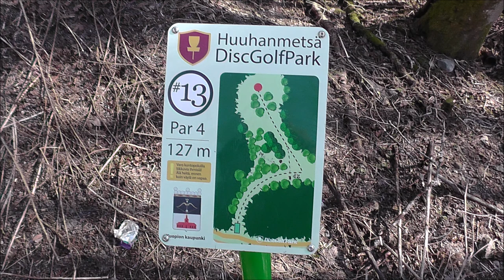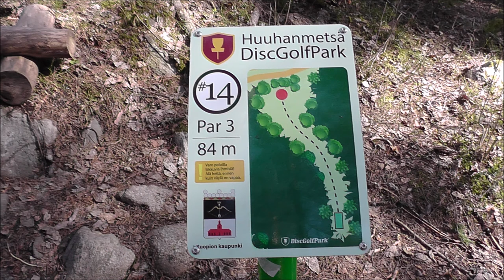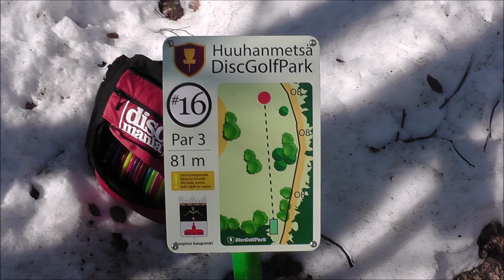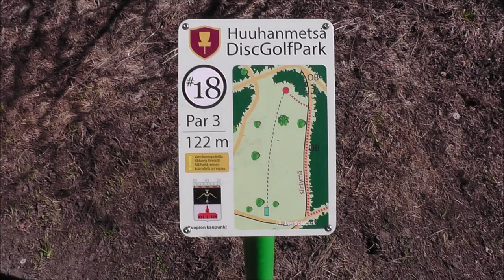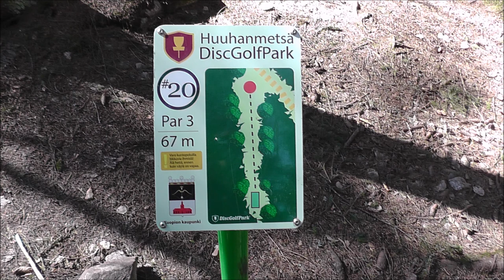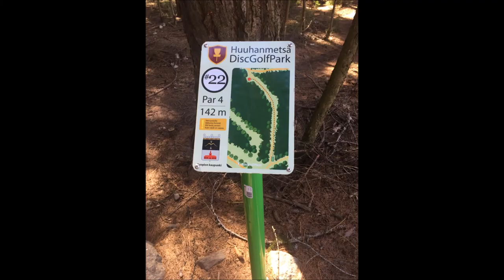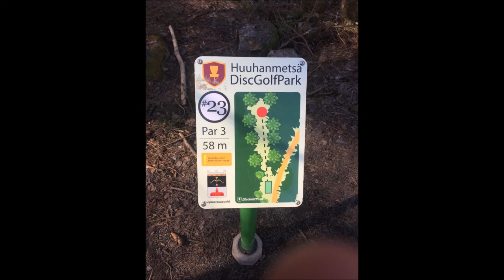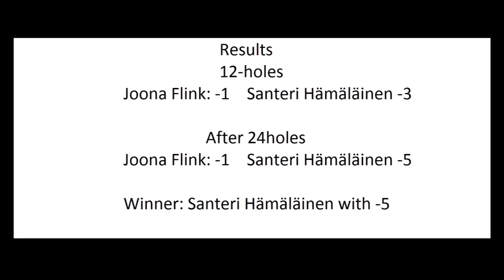Frisbeegolf Huuhanmetsä DiscGolfPark, Kuopio Pitkäväylä Back 12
Back 12 osio Huuhalla heitetystä kierroksesta. Alku ailahtelevaa, paljon par:ia, mutta muutamatkin pirkot mahtuu väylään aina ;)

Heittäjät: Joona Flink, Santeri Hämäläinen
Videointi: Joona Flink, Santeri Hämäläinen
Editointi: Santeri Hämäläinen